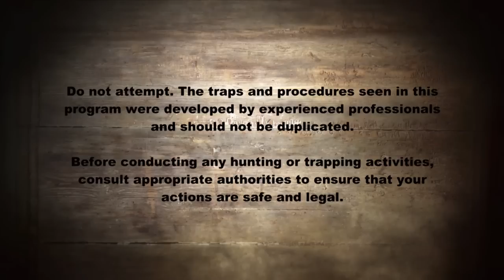Hunting Wolfman | Mountain Monsters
Wolfe County, Kentucky, has a fresh trail of evidence that a 500-pound Wolfman is terrorizing the region. Now, a group of expert hunters and trappers are using their backwoods knowledge to catch the Wolfman and make Appalachia safe once again.